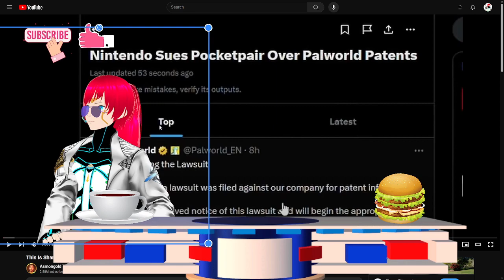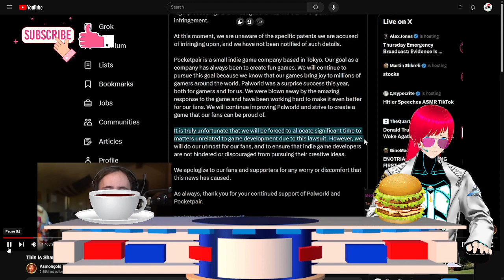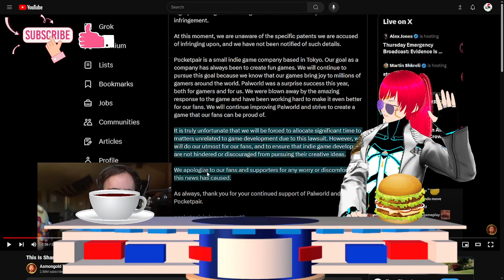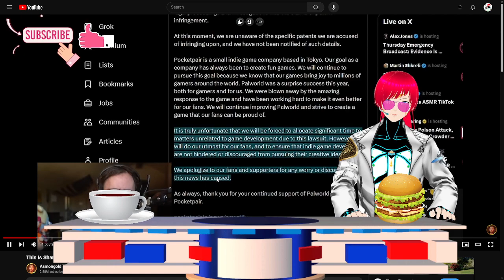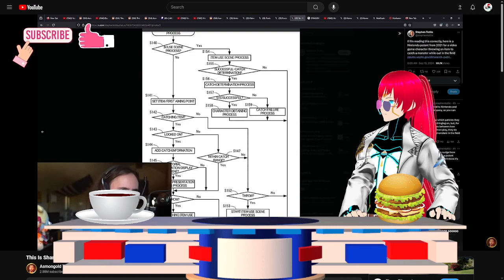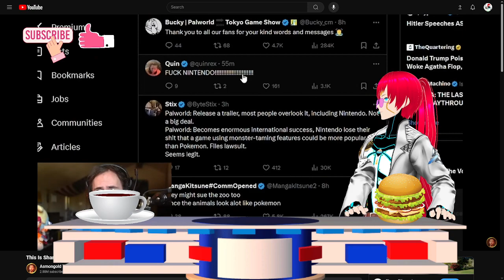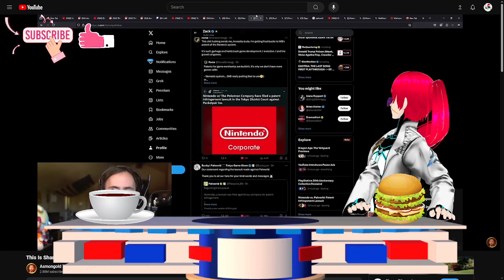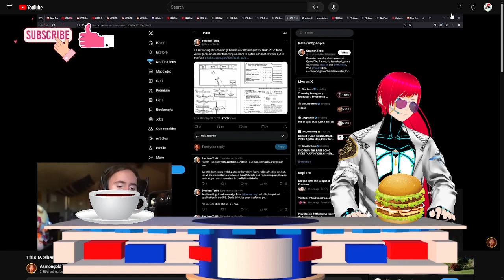Cmdr. D Rips & tears Nintendo's claims on Palworld